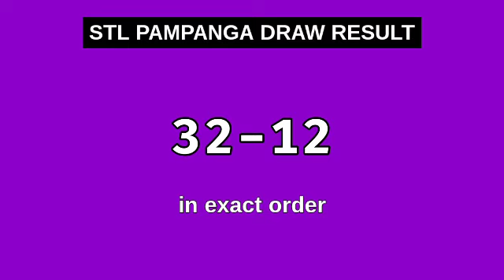1ST DRAW, STL PAMPANGA 11AM Result Today November 24, 2023 Morning Draw Result Philippines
Today November 24, 2023 Friday